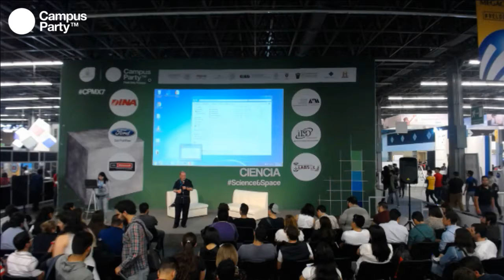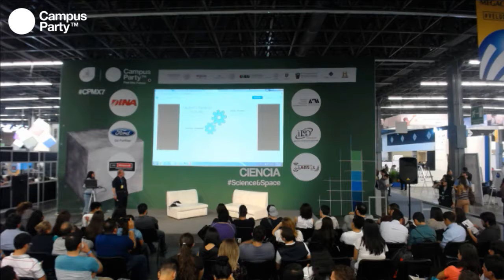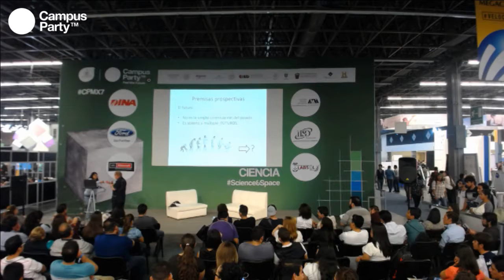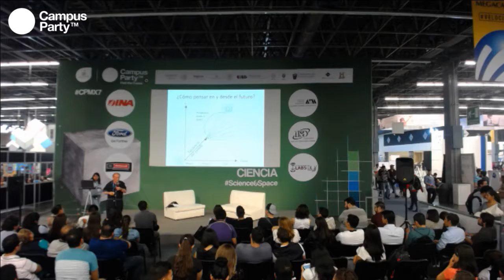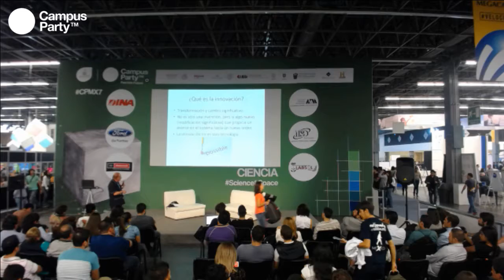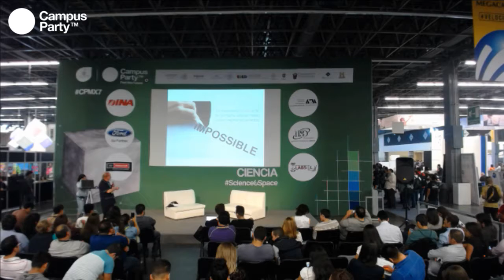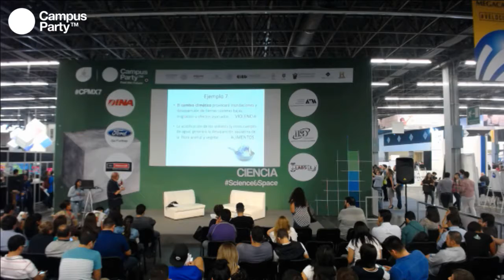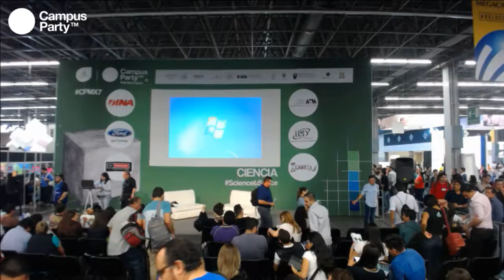CPMX7 Ciencia- Tomas Miklos- Educación, innovación y talento para el futuro